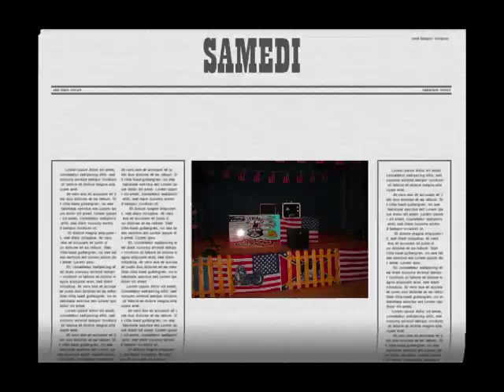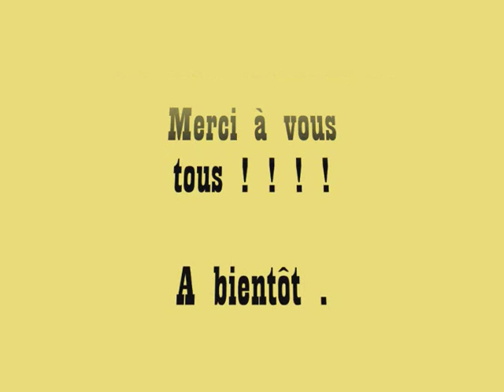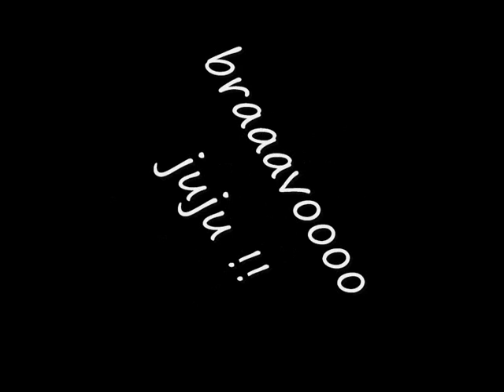ESTREES SAINT DENIS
Soirée country du comité des fêtes d' Estrées Saint Denis le 6 novembre 2010